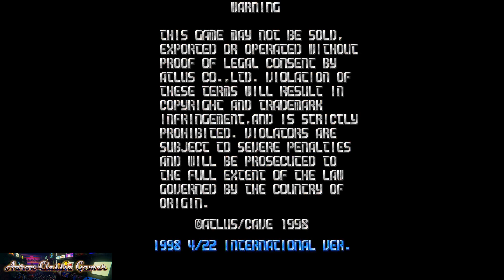Shmups on the Retropie Live Stream-Twitch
Shmups on the Retropie Live Stream-Twitch! I play a ton of shmups on the retropie, tons of fun! Enjoy and Happy Gaming!